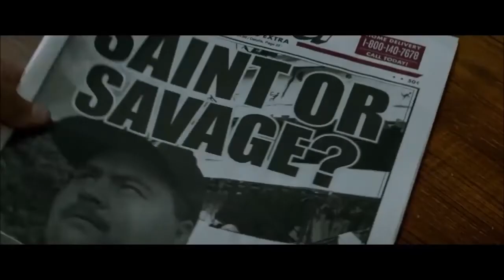O CASO RICHARD JEWELL - FILME 2020 - TRAILER LEGENDADO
Estreia dia 02 de Janeiro de 2020 nos cinemas.

Fonte: Warner

Direitos Autorais: Warner Bros. Films

TÍTULO: O CASO RICHARD JEWELL - FILME 2020 - TRAILER LEGENDADO